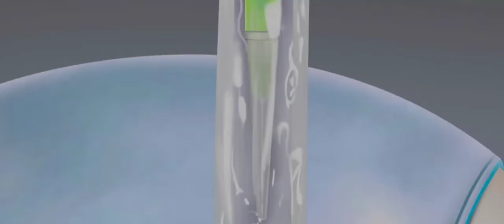ASMR Mukbang acne extract arround mouth corner | pimple popping animation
Your Quaris-
ASMR Mukbang
ASMR treatment pimple
ASMR pimple popping
ASMR treatment collection
ASMR Makeup animation
ASMR videos
ASMR Makeup master
ASMR best videos
ASMR face treatment
ASMR on Trend